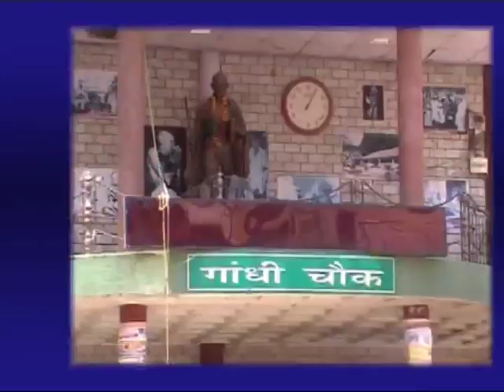15 jan main news headlines